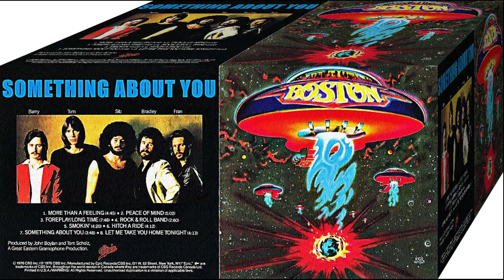Boston - Something About You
From their 1976 self-titled debut. To me one of the best rock-n-roll albums ever recorded. I reshaped this one several years ago so not the best might go back for a redo later.  R.I.P. Brad Delp and Sib Hashian